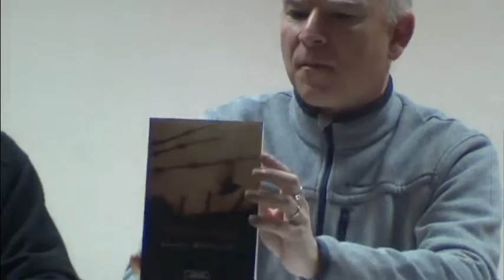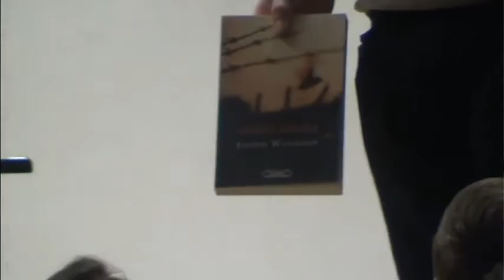Témoignage de Monsieur Joseph Weismann - Collège Saint-Joseph Le Mans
En ce mercredi 25 janvier 2017, les élèves de 3èmes ont eu l'immense honneur de recevoir le témoignage de Monsieur Joseph Weismann. A l'initiative de M. Chamoux, professeur d'Histoire-Géographie et écrivain, les collégiens ont fait leur devoir de mémoire. Ce témoignage prendra toute sa dimension seulement si il est partagé et connu de tous. On compte sur vous pour partager cet émouvant mais indispensable témoignage.
La communauté éducative et les élèves remercient Monsieur Joseph Weismann pour ce moment.